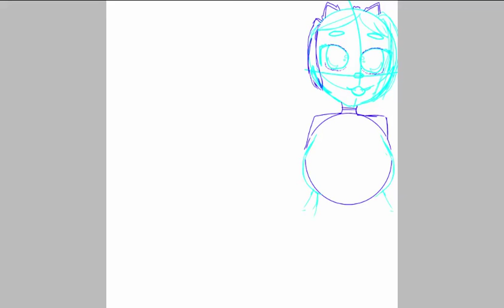SPEEDPAINT )are channel banner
Liv drew this